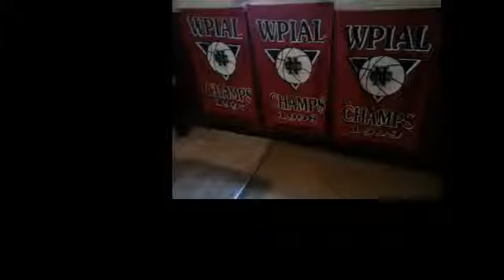Cedars Sports Corner EXTRA